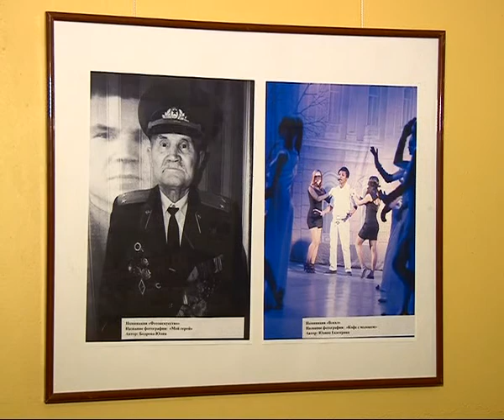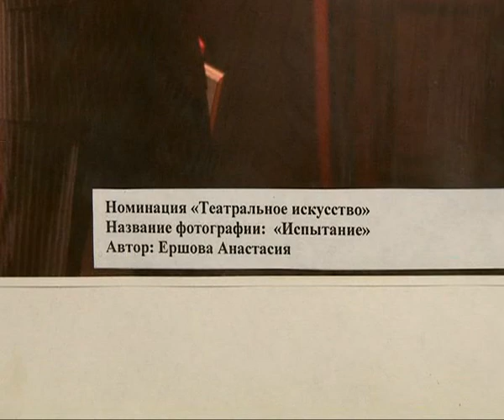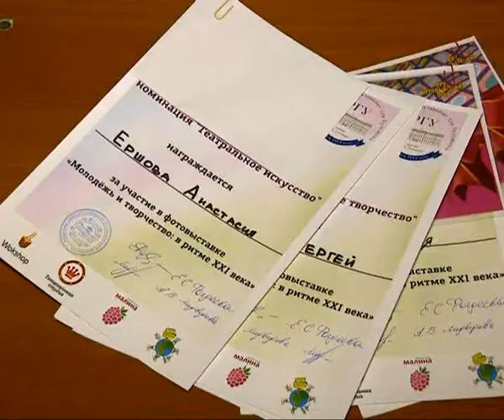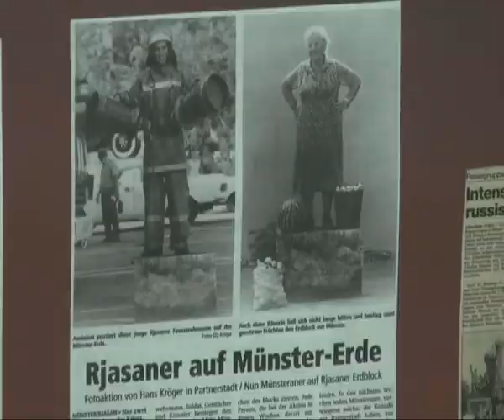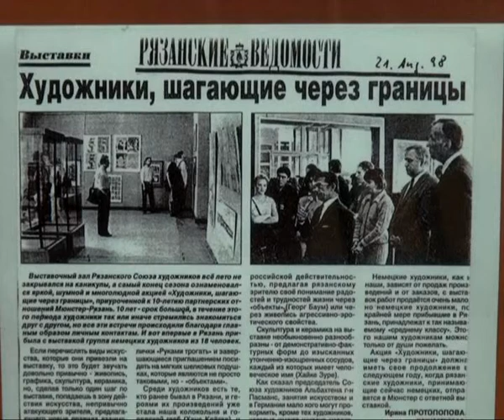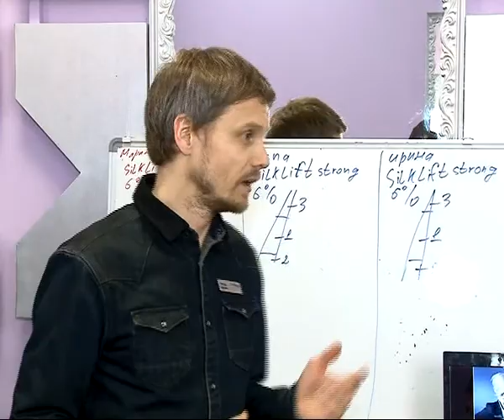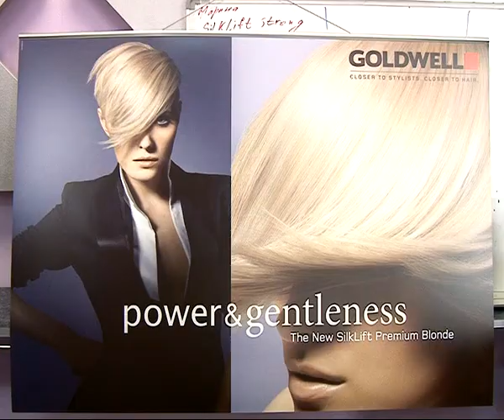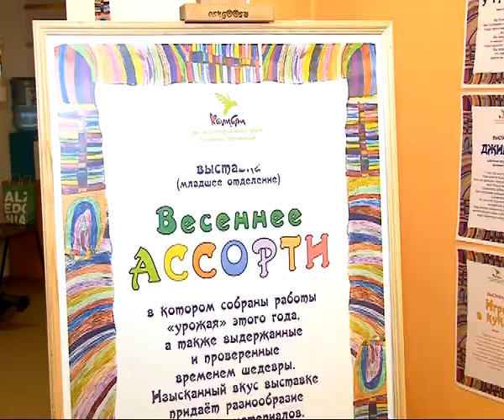Калейдоскоп 14.03.14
Как студенты приобщаются к Году Культуры? Что заинтересовало фотографа из Мюнстера в Рязани? Как добавить красок в серые мартовские будни? Об этом и многом другом в новом выпуске программы «Калейдоскоп».